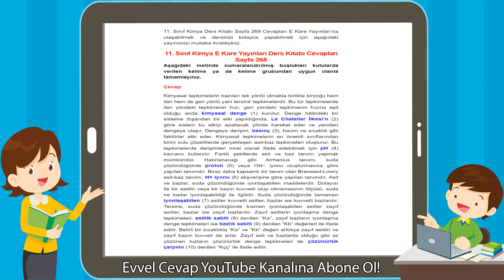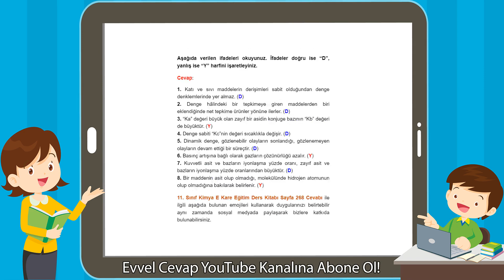11. Sınıf Kimya E Kare Yayınları Ders Kitabı Cevapları Sayfa 268